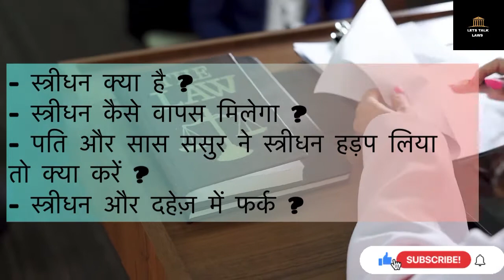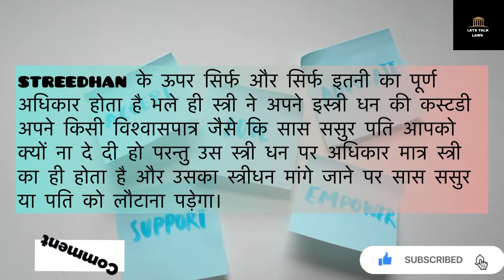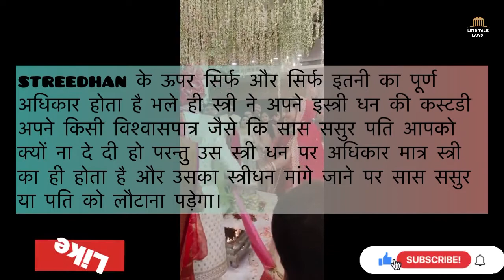stridhan solution 406 IPC ।stridhan par mahila ka kitna right hota hai।stridhan kya hota hai ।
ससुराल वालों ने सारा सामान(स्त्रीधन) रख लिया है और घर से निकाल दिया है तो ऐसे प्राप्त करें

कब स्त्रीधन पर पति और सास ससुर का अधिकार होता है।Streedhan law।When husband can claim stridhan।

How husband🤷‍♂️can claim right over streedhan👧। kab stridhan pati aur sas sasur ka ho jata hai ।

How is stridhan different from dowry । स्त्रीधन दहेज से किस तरह अलग है । stridhan kya kya hota hai ।